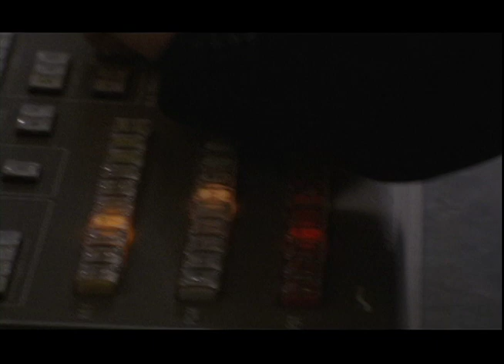Film III 2009 Screening Trailer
This film was created as part of the final screening for the 08/09 year of Film III Communication Studies at Concordia University. Presented as a fake movie trailer, it introduced the class and teachers.

Written, Directed, and Edited by the Film III TAs - Ian Lawrence and Aimee Mannella
Photography by Patrick Kaplin